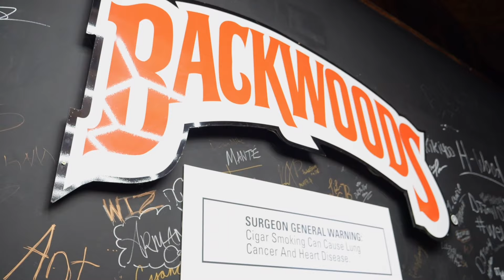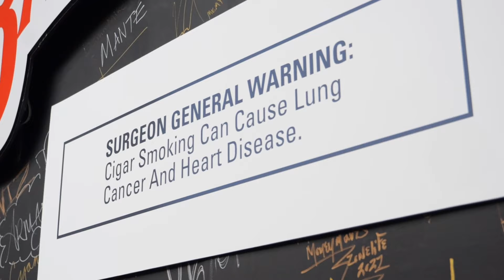Smileyface - Ice Water Hash (prod by Smileyface) (The Garage Performance)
"Bottom Of The Grinder" out now everywhere

Get your limited edition "Stoner Chicks Do It Better" Tee

shot by ​⁠@GPVisuals

Location: No Stress Sounds Studios Charlotte,Nc